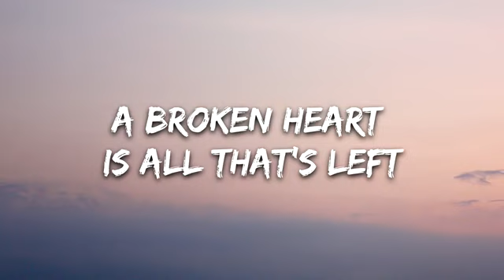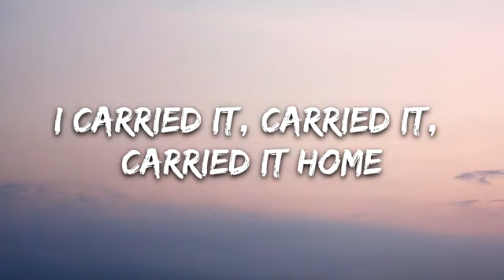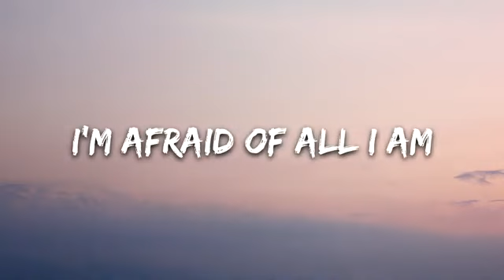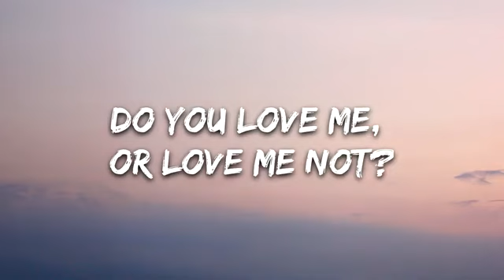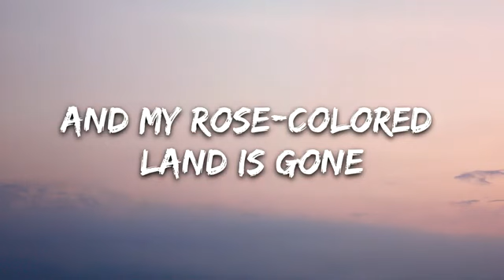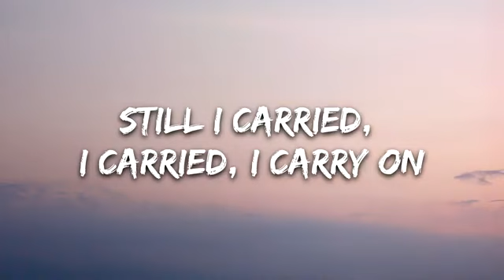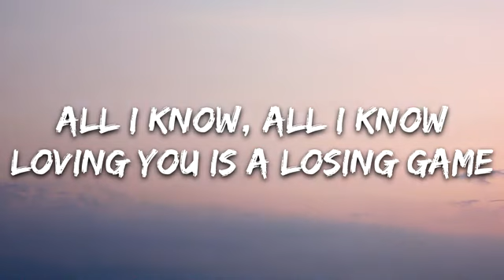Duncan Laurence - Arcade (Lyrics) ft. FLETCHER